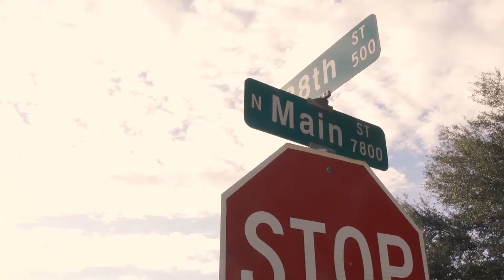Cinematography Reel 2017 Stephen Salmon Jr